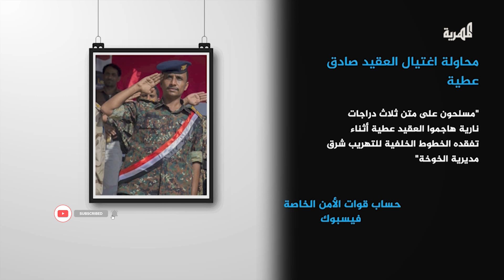نجاة قائد قوات الأمن الخاصة في الحديدة العقيد صادق عطية من محاولة اغتيال